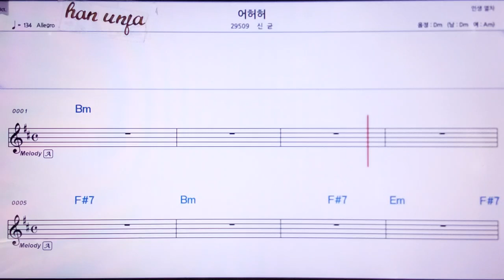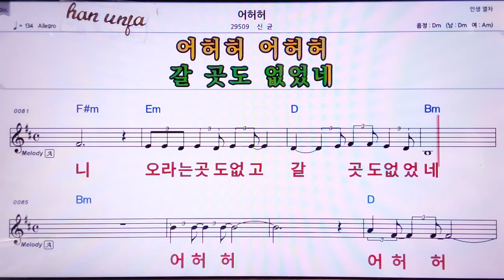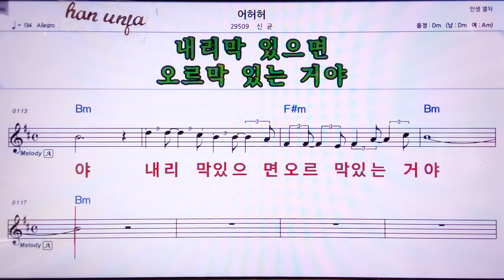💖어허허/신균 👍MR,노래방, 악보, 코드,Karaoke With Sheet Music